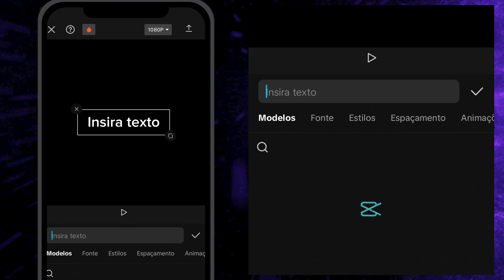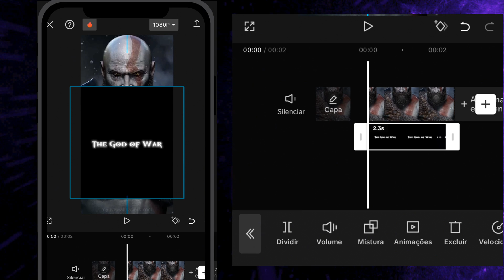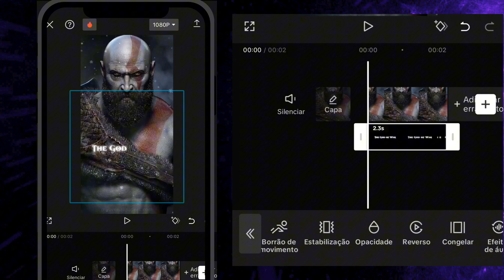✅ [TUTORIAL] COMO FAZER LEGENDAS ANIMADAS PELO CAPCUT CELULAR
COMO FAZER ZOOM DE TEXTO NO CAPCUT (RÁPIDO E FÁCIL)

🎥 Meu curso COMPLETO!  🔥🔝

Neste vídeo vou mostrar a vocês como adicionar texto no capcut e deixá-lo transparente na saída de forma animada

Mais conhecido como efeito zoom de texto em vídeo no capcut. esse efeito de texto zoom pode ser usado em saídas e até entradas de vídeos cinematográficos.

hoje vou ensinar.um efeito de vídeo para abertura de suas animações ou vídeos com texto animado.

Você pode usar esse efeito revelando o texto no seu vídeo ou fazer o zoom texto saindo no final de seu video

Aprenda efeitos de texto agora em meu vídeo usando zoom texto capcut de forma rápida simples e fácil.

Vamos lá pra.mais um capcut tutorial de texto aqui no canal filma ai

📳 - SMARTPHONES que indico para VOCÊ INGRESSAR e FATURAR DE 3 A 6 MIL no MERCADO DE EDIÇÃO sem precisar de EQUIPAMENTOS CAROS. ⭐

( TRABALHEI 7 ANOS COM VENDA DE SMARTPHONES E TENHO TOTAL EXPERIÊNCIA PARA INDICAR )

EDITOR INICIANTE ⭐⭐⭐ 📱

✨XIAOMI POCO X5 256GB 8GB RAM📱
✨SAMSUNG A34 256GB 8GB RAM📱
✨XIAOMI POCO X6  256GB 8GB RAM 📱
✨XIAOMI REDMI NOTE 13 PRO 256GB 8GB RAM 📱

EDITOR NIVEL INTERMEDIÁRIO 🌟🌟🌟⭐📳

✨XIAOMI 11T PRO 256GB  4K
✨XIAOMI 12T PRO 256GB 4K
✨SAMSUNG GALAXY S23 FE 128GB 8GB RAM

EDITOR NIVEL AVANÇADO 🌟🌟🌟🌟🌟📳

✨SAMSUNG S24 ULTRA 256GB 12GB RAM 📱
✨SAMSUNG S23 ULTRA 512GB 12GB RAM 📱
✨SAMSUNG S23 ULTRA 256GB 12GB RAM 📱
✨XIAOMI 13T PRO 512GB 12GB RAM V. Global 📱

✨ MARKETING 4.0 📖
✨ MARKETING 5.0  📖
✨ STORYTELLING  📖
✨ MARKETING DE CONTEUDO
✨ COMECE PELO PORQUÊ 📖
✨ ESSENCIALISMO 📖
✨ ROUBE COMO UM ARTISTA 📖
✨ A REGRA É NÃO TER REGRAS 📖
✨ CONTÁGIO (INFORMAÇÃO VIRAL) 📖